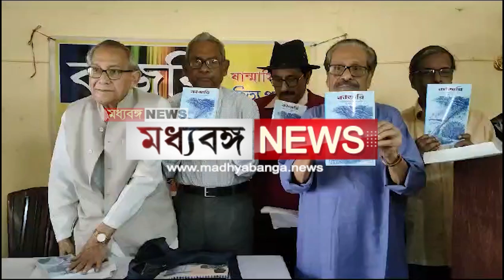'Kajori' Literature: 'কাজরি' সাহিত্য পত্রিকার বিশেষ সংখ্যা প্রকাশ ও সাহিত্য সম্মেলন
'কাজরি' সাহিত্য পত্রিকার বিশেষ সংখ্যা প্রকাশ ও সাহিত্য সম্মেলন

Madhyabanga News